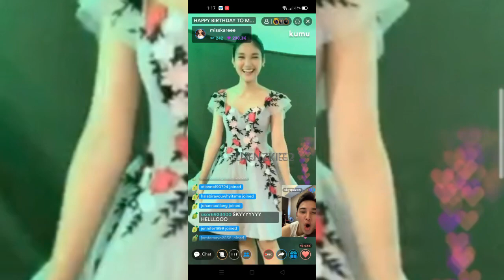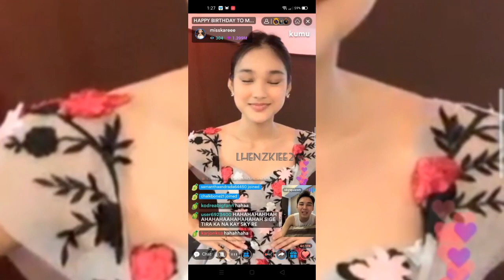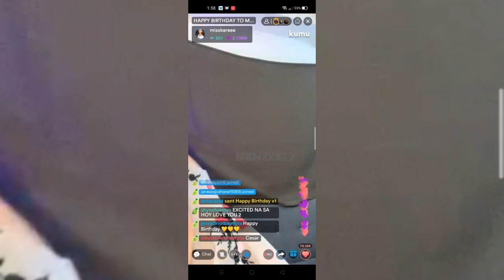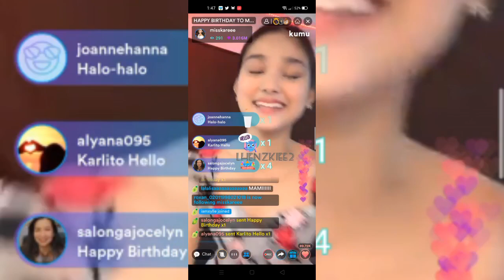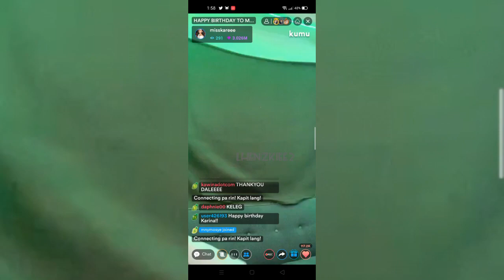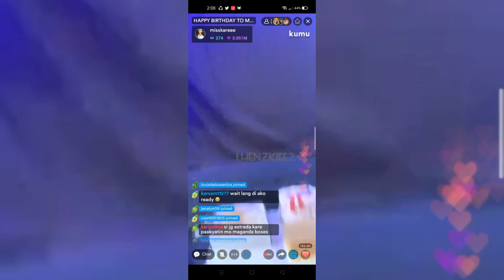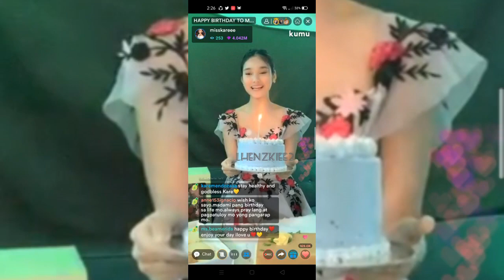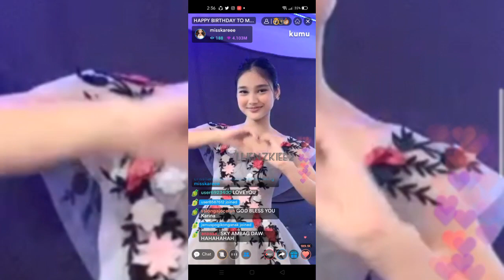KARINA BAUTISTA | BIRTHDAY ESPECIAL KUMU LIVE (APRIL 29, 2021)